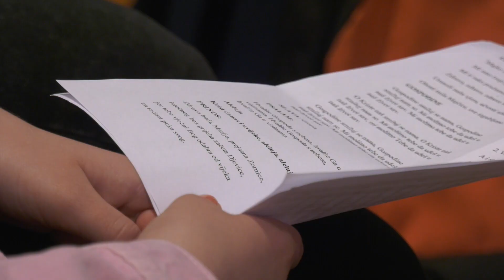Hodočašće srednjoškolaca u Voćin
Hodočašće učenika katoličkih gimnazija i drugih srednjoškolaca u Voćin održalo se u petak 6. svibnja 2022. godine. Program hodočašća započeo je pokorničkim bogoslužjem i slavljem sakramenta pomirenja. Središnji dio bilo je euharistijsko slavlje koje je predvodio požeški biskup Antun Škvorčević. Nakon misnog slavlja i kratke okrijepe sudionici hodočašća su se zadržali u kratkom programu koji su pripremili djelatnici i učenici katoličkih škola.